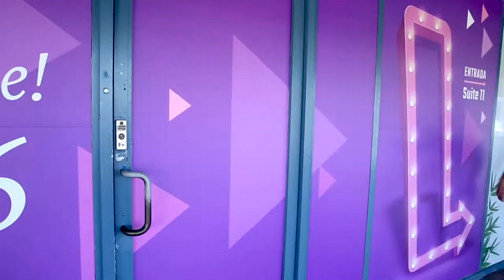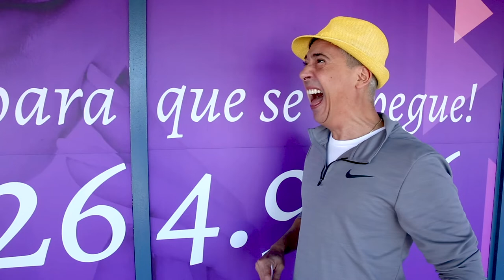El tacaño se sacó la Loto